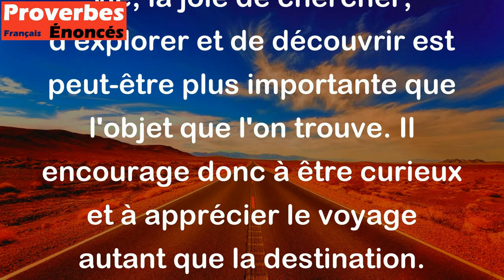Le plaisir de trouver vaut mieux que ce que l'on trouve. - Proverbe Persan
Ce proverbe Persan signifie que la recherche elle-même peut être plus gratifiante que la découverte ou l'objet de la recherche. Parfois, dans la vie, la joie de chercher, d'explorer et de découvrir est peut-être plus importante que l'objet que l'on trouve. Il encourage donc à être curieux et à apprécier le voyage autant que la destination.